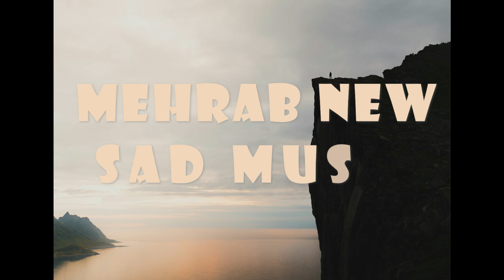Mehrab New Sad Music موسيقى حزينة مهراب ا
Sandeepbhattvlogs ||  woody_wonder  || NZTV 80k views. 1 hour
Everyday Watch My Video and Decrease you Tension, Depression, and enjoy  fun with NZ Tv
Pranks, Entertainment, Drama and Funny